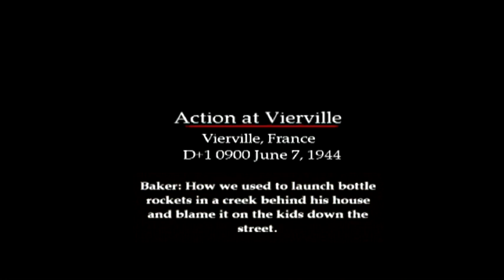BROTHERS IN ARMS: ROAD TO HILL 30: CHAPTER 7: ACTION AT VIERVILLE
BROTHERS IN ARMS: ROAD TO HILL 30:
CHAPTER 7: ACTION AT VIERVILLE